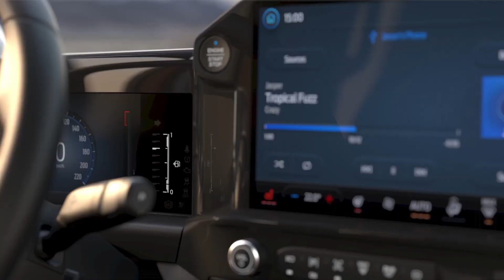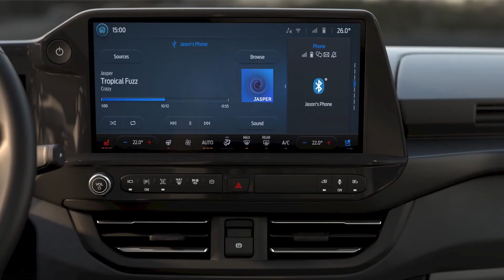New 2023 Ford All-electric E-Tourneo Custom & Custom Active | FIRST LOOK & Modularity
Ford Pro today revealed the all-new E-Tourneo Custom – spearheading the next-generation Tourneo multi-activity vehicle line-up and featuring an advanced all-electric powertrain.

E-Tourneo Custom raises the bar in the multi-activity vehicle segment, combining a new platform engineered to deliver maximum versatility and comfort with a high-efficiency battery-electric drivetrain that can deliver a targeted driving range of up to 370 km.

One of four new all-electric Ford Pro models being launched in Europe by 2024, E-Tourneo Custom targets both personal-use and business customers, offering spacious accommodation for up to eight occupants.

Highlights :
    All-electric E-Tourneo Custom from Ford Pro delivers new levels of capability, luxury and design in a versatile multi-activity vehicle with up to eight seats
    E-Tourneo Custom is next-generation Tourneo flagship; all-new platform enhances performance, refinement and space for personal-use and business customers
    All-electric powertrain offers up to 370 km range and 125 kW DC fast charging. Tourneo Custom line-up also includes PHEV and all-wheel drive diesel options
    High-spec package features flexible track-mounted rear seating, power side doors, tilting steering wheel and B&O audio; EV models offer 2.3 kW Pro Power Onboard
    All-new Tourneo Custom range produced by Ford Otosan in Kocaeli, Turkey, with deliveries to European customers from mid-2023

Timeline:
0:00 Tourneo Custom Active
0:50  E-Tourneo Custom Titanium X

Source : Ford